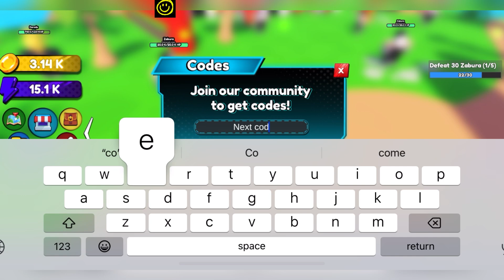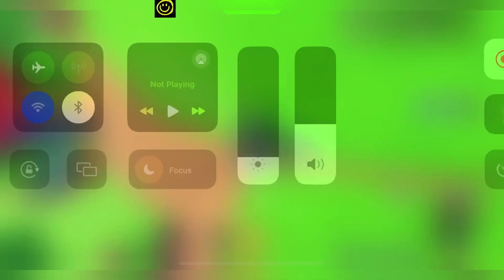🥥 Update 11 🥥 ANIME DESTINY SIMULATOR CODES - ROBLOX ANIME DESTINY SIMULATOR CODES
Welcome Guys

Finally all new and wokring codes are here, yes guys do watch fully and grab all these awesome codes waiting for all of you guys.

Thanks